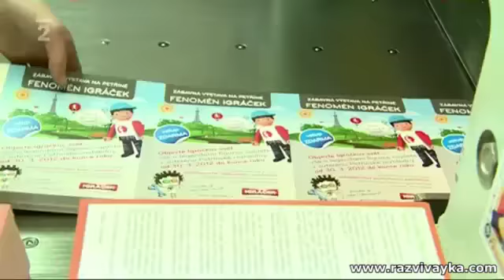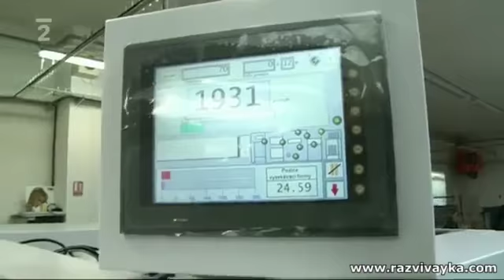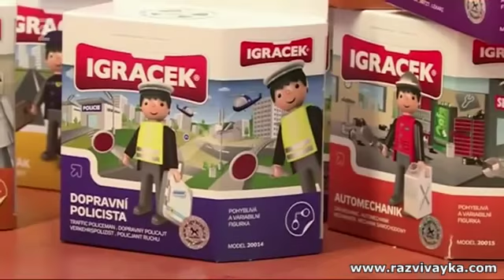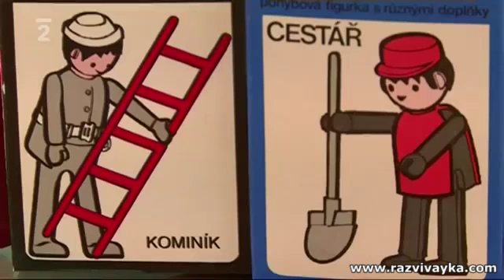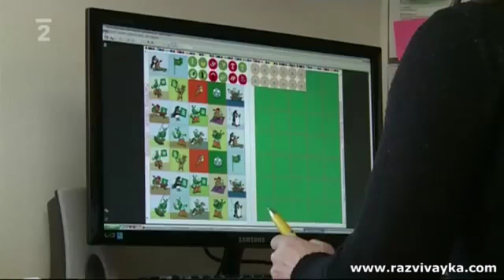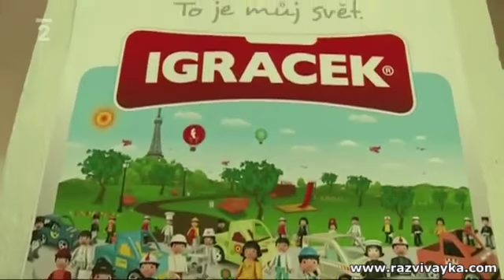Серия игрушек IGRACEK от компании Efko (Чехия)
IGRAČEK- это подвижные пластиковые фигуры, представляющие более 25 профессий с разнообразными аксессуарами, автомобилями и игровой средой. В игре дети развивают воображение и лучше узнают окружающий мир.